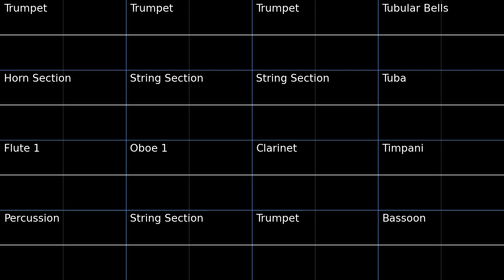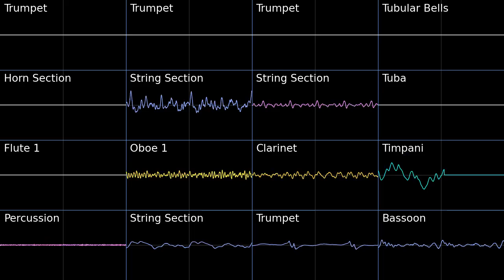PMD2 Pokémon Exploration Team Theme Oscilloscope view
Oscilloscope view of Pokémon Exploration Team Theme from Pokemon Mystery Dungeon Explorers of Sky.
Otherwise known as Explorers of Sky's opening.

Everyone please rise for the National Anthem.